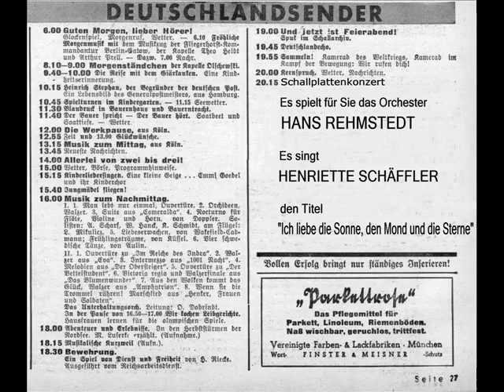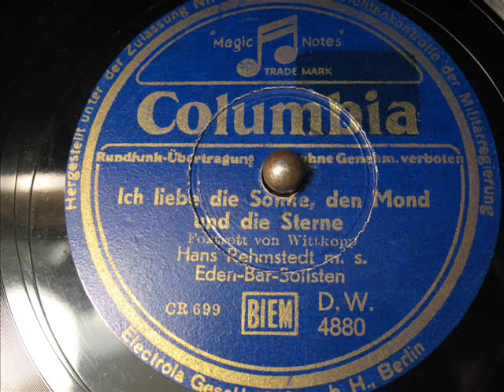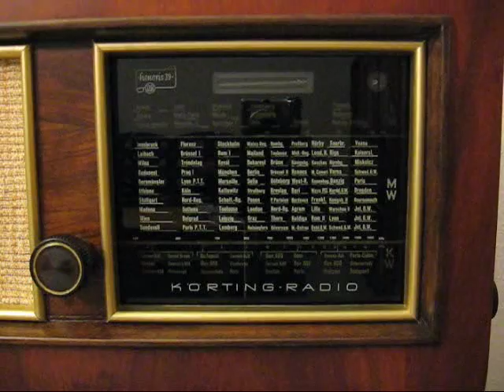Hans Rehmstedt / Schäffler - Ich liebe die Sonne, den Mond und die Sterne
Orchester Hans Rehmstedt
Gesang: Henriette Schäffler
Columbia  4880
Matritzennummer: CR 699
Aufnahmedatum: Oktober 1940